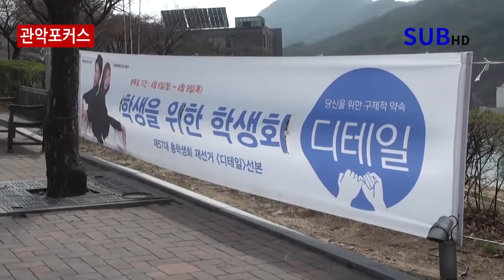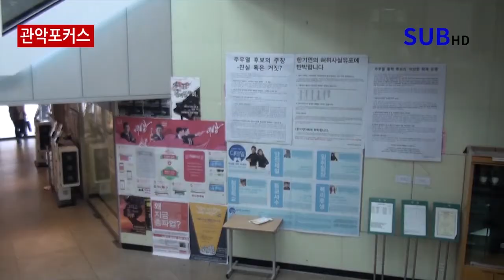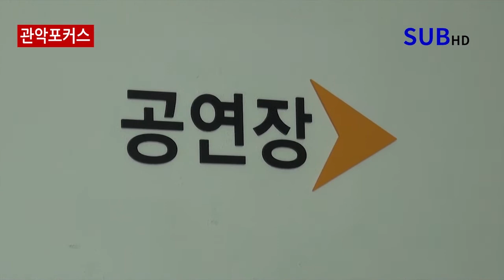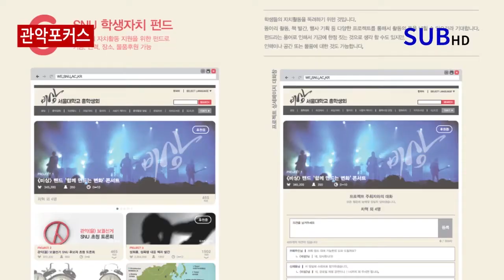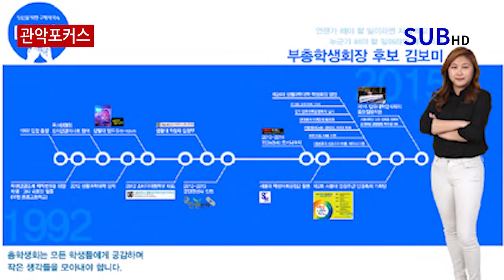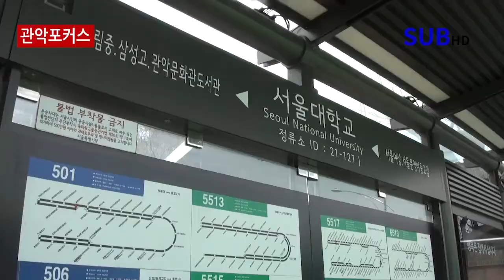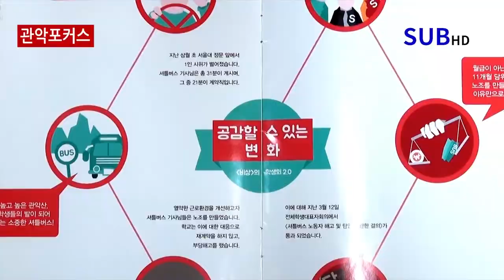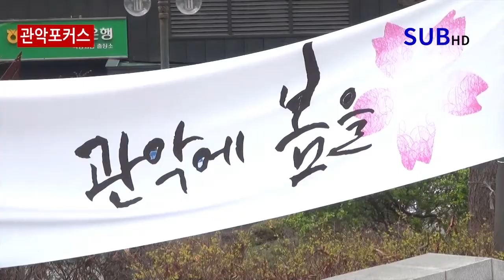[관악을 보는 눈, 관악FOCUS] 제57대 서울대 총학생회 재선거 특집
디테일과 비상, 비상과 디테일
2015년 봄, 관악의 선택이 우리는 궁금합니다.

관악포커스 2회

기획: 이주형CP
취재: 조현PD, 황인찬PD
편집: 김도현PD, 이주형CP, 조현PD
녹음: 오효정 아나운서